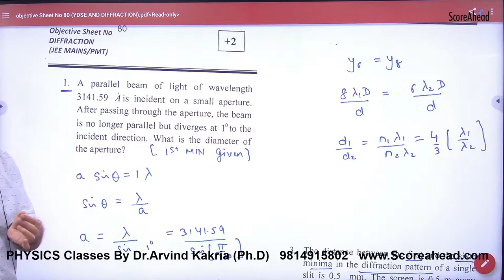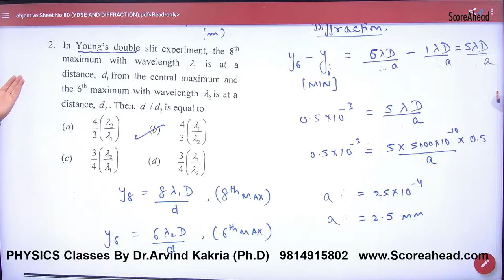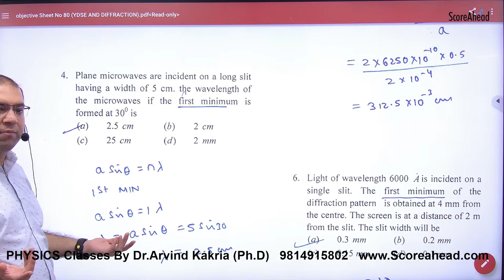321 Diffraction objectives